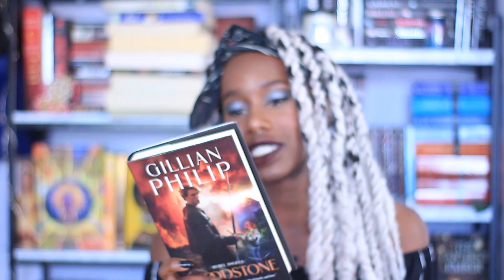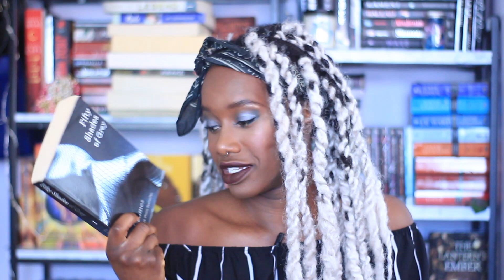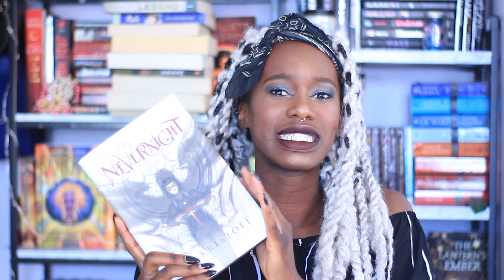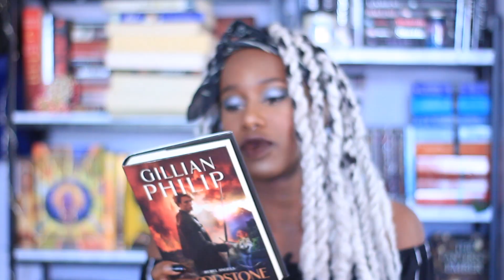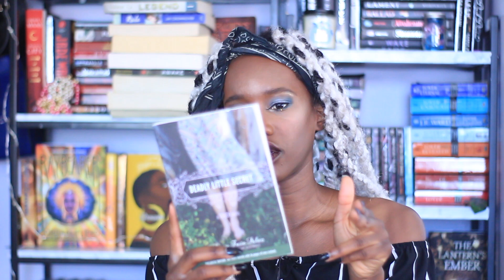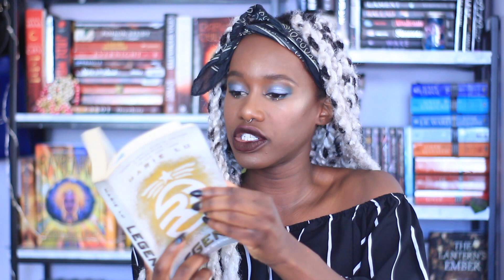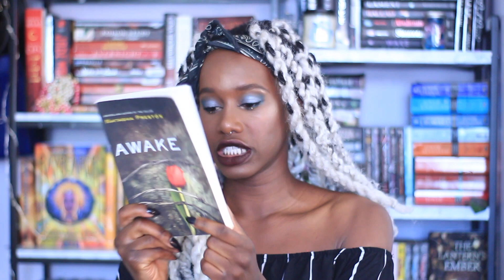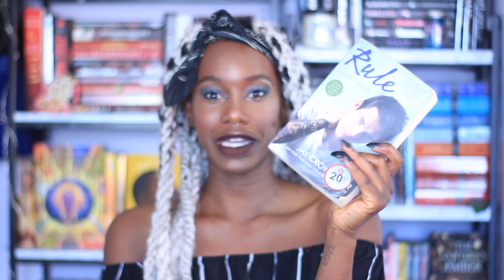BOOK UNHAUL | Unhauling Problematic Authors 😬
--OPEM ME!--

Hello everyone! I hope you all are having a good day! Today I am doing a book unhaul where I am getting rid of some problematic authors, pretty much all of my Cassandra Clare books, and all the fanfiction books I have. I hope you enjoy!

 --BLACK LIVES MATTER AND WORLD ISSUES INFO--
Sign a Petition, Donate if you can against Police Brutality and Systemic Racism

--CHIOMA--
Hey all! I am a lifelong book lover, reading enthusiast, data scientist by trade, and full time graduate student. I love the BookTube community here on YouTube and I wanted to add to all of the literary discussions and give peeks into the many facets of my bookshelves! I will also make the occasional video about data science which is my full time career and passion as well as being a graduate student!